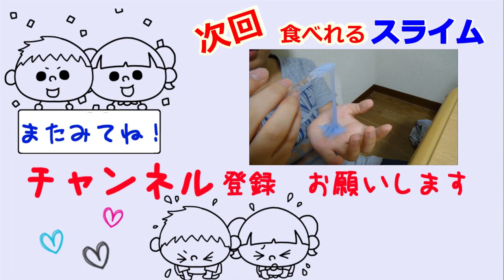ミニ水風船釣りをしました。～さよなら！はる君～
小さな水風船釣りをして遊びました。